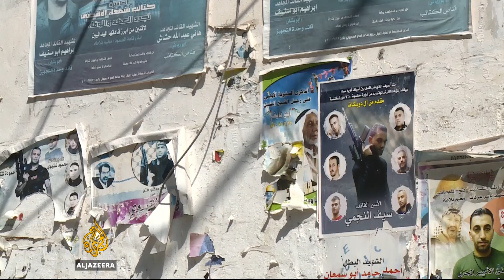Palestine: Political rivalry results in refugee camp violence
The Palestinian Authority is trying to clear gunmen linked to its political rivals from the largest refugee camp in the West Bank.

Raids by both the PA and Israeli forces have sparked gun battles in recent weeks.

Al Jazeera’s Imran Khan reports from Balata refugee camp.